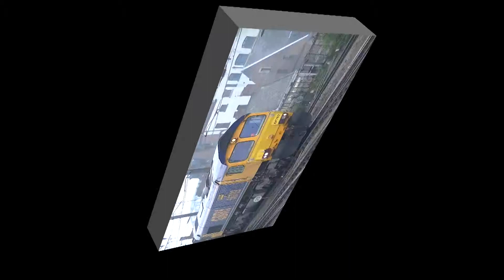A day at Newcastle Central Station 29/03/14 - Part 1